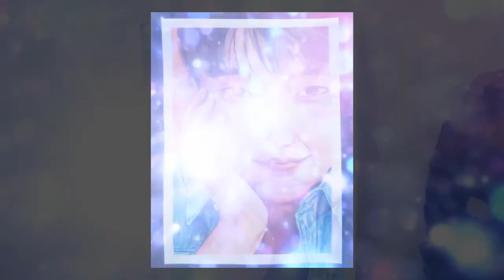Yoon Doo Joon [ HIGHLIGHT ] - Drawing Pencil ( Timelapse )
Hello Everyone...I'm drawing Yoon DooJoon leader of HIGHLIGHT group(KPOP)...well.trying to draw him...but it turned out look like SiWon from Super Junior 😂
also..this will be my First year anniversary..hahaha..for started Youtube channel...hoorayyy..for mee..wohoooo!!!.

🎵 Track Info:

Title: Limitless by MusicbyAden & tubebackr